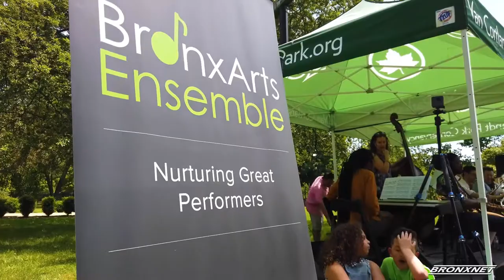BRONX ARTS ENSEMBLE ANNUAL MEMORIAL DAY CONCERT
The Bronx Arts Ensemble performs a tribute to Charles Mingus for their Annual Memorial Day Concert

Mary Anne McSweeney, Laura Carpenter Myers, Elio Villafranca

Bronx Arts Esemble, Van Cortlandt House Museum

Van Cortlandt House Museum